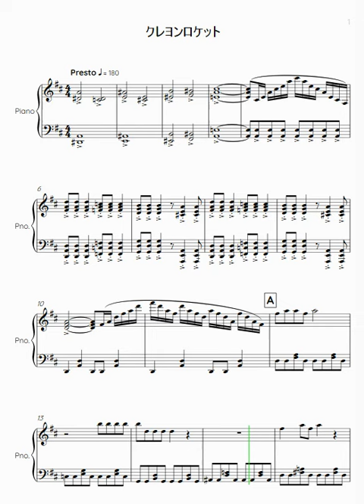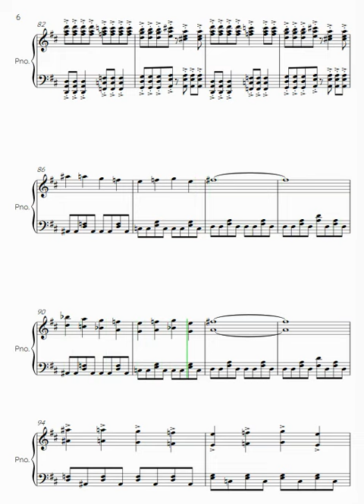里空 楽譜作成 【クレヨンロケット】 耳コピ 自閉症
クレヨンロケット
NHKおかあさんといっしょ

18才知的障害を伴う自閉症の息子が毎日楽譜作りを楽しんでいます

自閉症
里空
耳コピ
シベリウス
ピアノ
autism
Sibelius